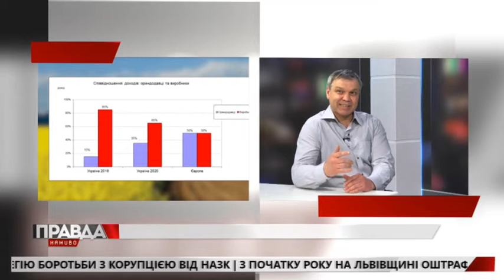ЯКЩО УКРАЇНСЬКІ ЗЕМЛІ ЗДАВАТИ В ОРЕНДУ ТА ПРОДАВАТИ - ЕКОНОМІКА МАТИМЕ ПРИБУТКИ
З економічним оглядачем Андріяном Фітьом говорили про земельну реформу. А що Ви думаєте про ринок землі в Україні, друзі?